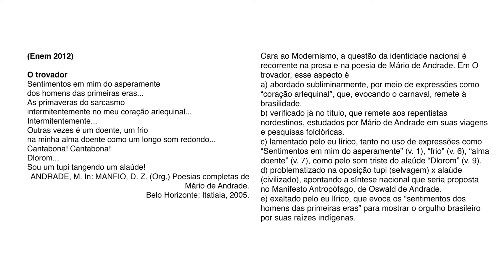Literatura – Semana de 22(RESOLUÇÃO DE EXERCÍCIOS) – Semana 13 #25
Literatura – Semana de 22( RESOLUÇÃO DE EXERCÍCIOS)- Professora: Alexia – Semana 13

Teve dúvidas? Manda para o nosso plantão

 (Fique ligado nos horários semanais da matéria)